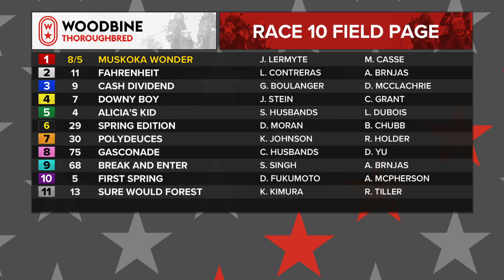Woodbine: December 15, 2019 - Race 10